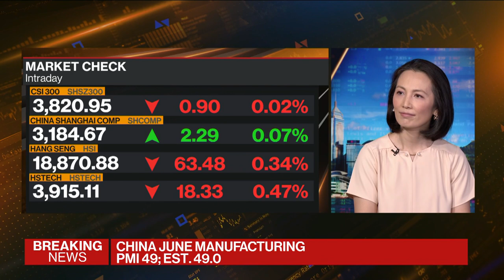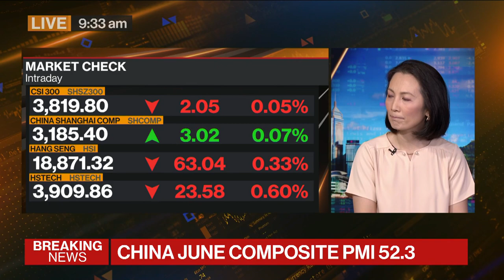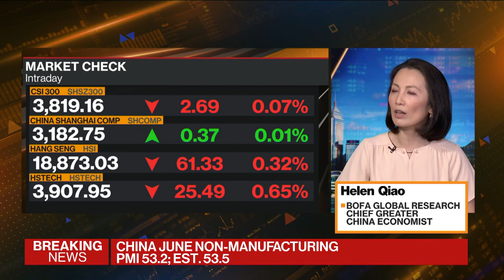Will China Add More Measures to Support the Economy?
Helen Qiao, chief Greater China economist at BofA Global Research, discusses the state of the world's second-largest economy and policies. China’s economy lost more momentum in June as manufacturing activity contracted again and the services and construction sectors missed expectations. The official manufacturing purchasing managers’ index was 49, barely higher than May’s reading of 48.8. Qiao speaks on "Bloomberg Markets: China Open."